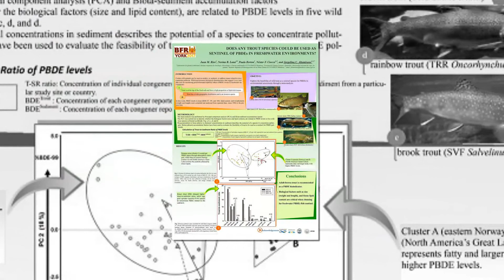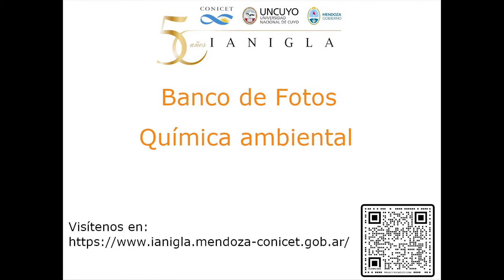Quimica ambiental - IANIGLA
Banco de Fotos. Área de Investigación: Química Ambiental - IANIGLA - CONICET.
Química Analítica Básica y Aplicada multidisciplinariamente a estudios de contaminación ambiental con compuestos orgánicos persistentes y emergentes.
La mayoría de las actividades del grupo implican el desarrollo y la aplicación de modernas metodologías analíticas basadas en química verde para comprender problemas ambientales.
Comprender el destino y el comportamiento de Contaminantes Orgánicos en corrientes de desechos y el consiguiente impacto sobre el ambiente implica la integración del conocimiento de una amplia gama de disciplinas. Por lo tanto, las actividades del grupo se desarrollan cooperativamente con investigadores y becarios con disciplinas interrelacionadas, y a su vez, se interactúa con investigadores afines, aunque externos al grupo (nacionales y extranjeros), para abordar en forma efectiva problemáticas de relevancia científica y social.
@CONICET Dialoga @CONICET Documental @CONICET Mendoza